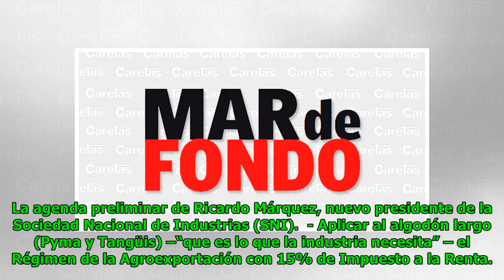Mermelada la de sus tiempos. Moisés Wolfenson hinchó por Perú ante Francia. Ahí están los resulta...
Mermelada la de sus tiempos. Moisés Wolfenson hinchó por Perú ante Francia. Ahí están los resultados.